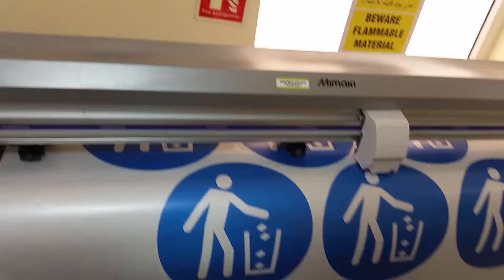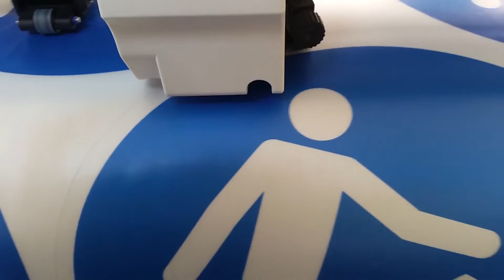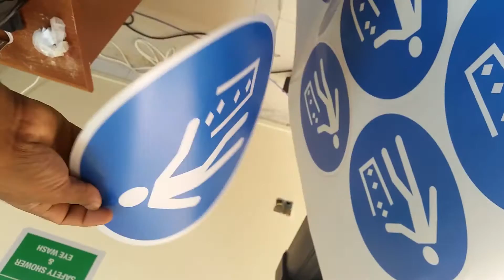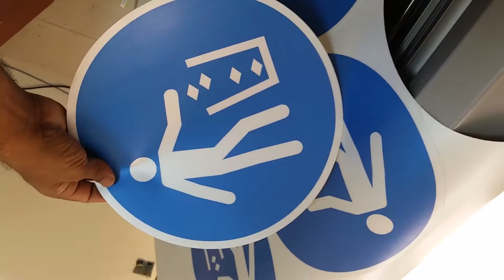Safety signs Printed Reflective EN ISO 7010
Safety signs Printed Reflective EN ISO 7010 Round Cutting idea Printing UAE 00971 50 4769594